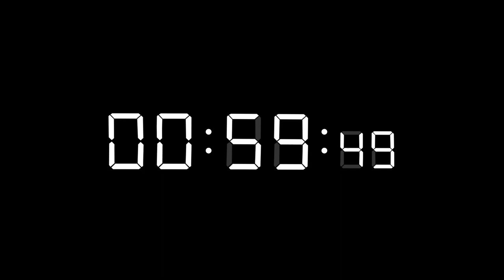Free Stock Footage - 1 Hour Digital Clock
Support us! Donate the creator to keep us alive more free videos coming soon!

If you wish to use this footage in your own YouTube videos, all we you have to do is credit us by leave a link to this video and our channel.

But you are not allowed to sell it on stock sites.

- Another videos are coming soon. All in full HD 1080.